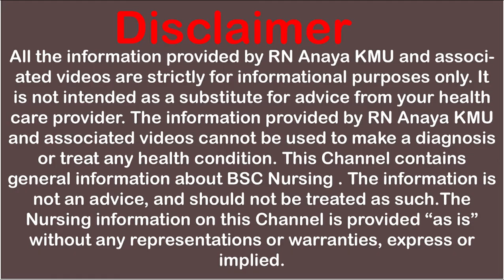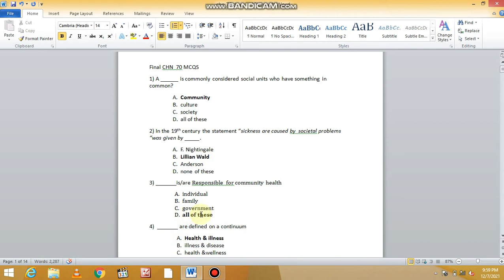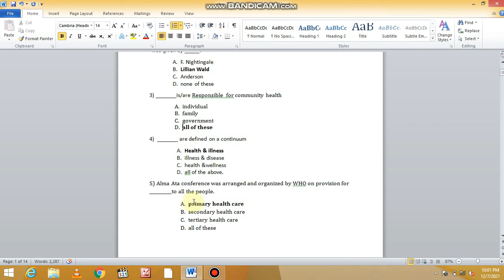Community Health Nursing II Important MCQs for BSN students in 4minutes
This video  is about  Community Health Nursing II Important MCQs for BSN students in 4minutes MCQs on Community Health Nursing ||Question & Answers on Community Health Nursing for 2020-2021Exams
Community Health Nursing || Community Health Officer MCQs || Community Health
community health nursing bsc nursing 2nd year important questions,
community health nursing bsc nursing 4th year,
community health nursing bag technique,
community health nursing bsc nursing 2nd year unit 1,
community health nursing bsc nursing 2nd year unit 2,